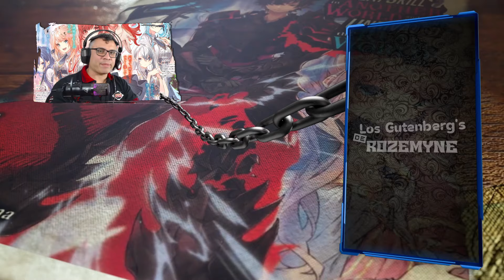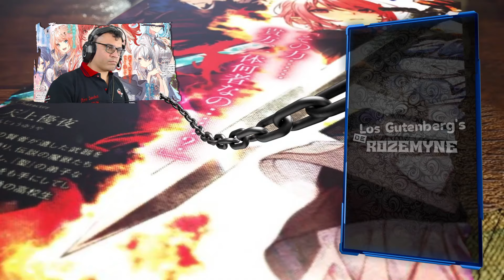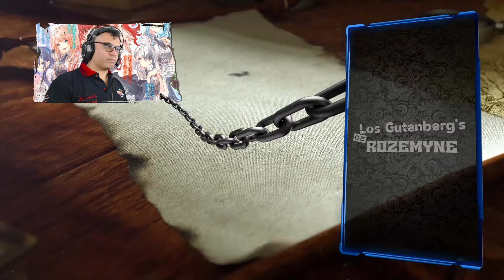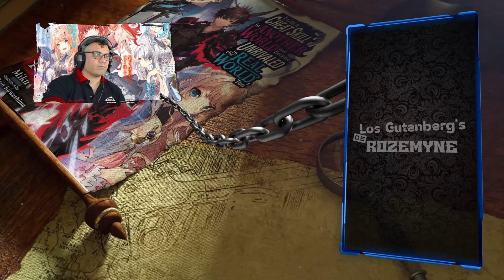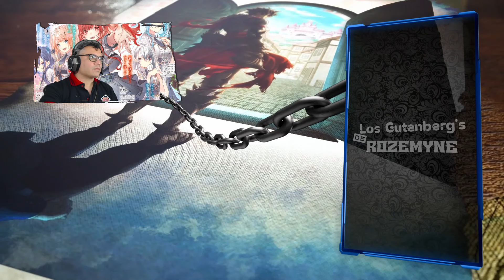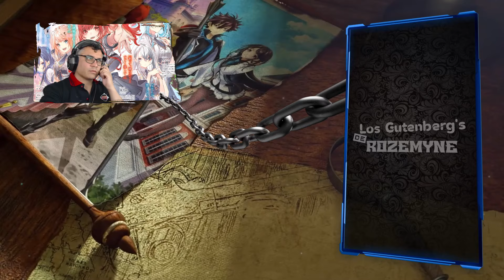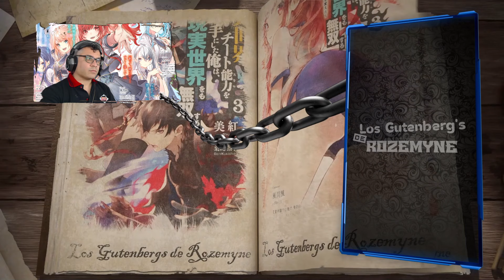Stella ¿Se Convertirá en una Waifu Furra? / Vol. 15 - C.02-2 / RESUMEN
Vamos con otro resumen, espero lo disfruten

📋 Menu del Video:

⏲ 00:00 Introducción
⏲ 01:05 A lo que Vinieron xD